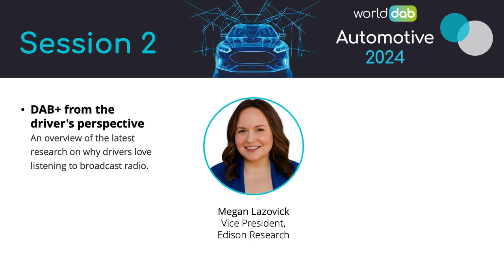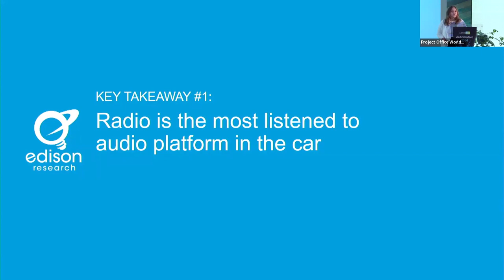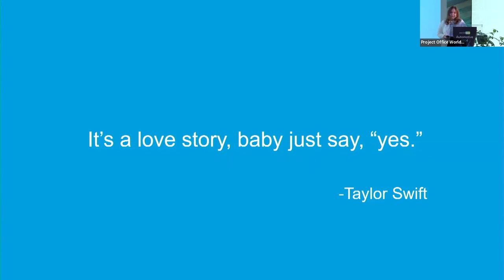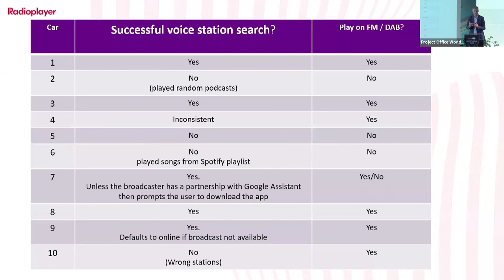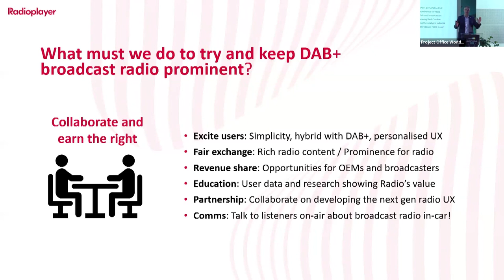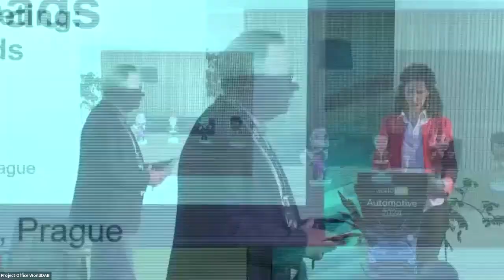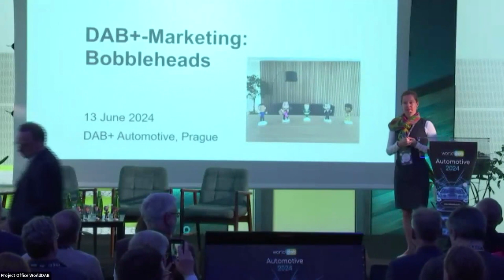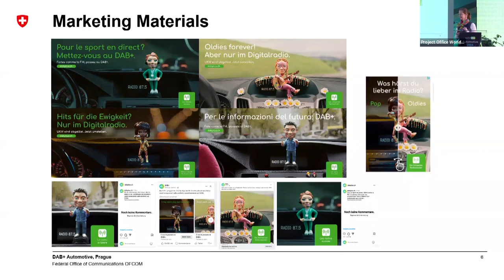WDAB Auto'24 Session 2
WorldDAB Automotive 2024 - SESSION 2

2.1: DAB+ FROM THE DRIVER'S PERSPECTIVE
Speaker: Megan Lazovick, Vice President, Edison Research

An overview of the latest research on why drivers love listening to broadcast radio.

2.2: THE FIGHT FOR RADIO'S PROMINENCE IN-CAR: WHERE ARE WE NOW AND CAN WE WIN?
Speaker: Laurence Harrison, Director of Automotive Partnerships, Radioplayer Worldwide

Radio is up against increasing competition in the car for drivers and passengers. Prominence and accessibility are vital to keep listening strong and to provide in-car listeners with the radio content they love. How is radio doing on prominence in different use cases such as hybrid radio, voice and smartphone mirroring? And what do we need to do to keep radio accessible and prominent?

2.3: HOW BROADCASTERS ARE ENHANCING THE DRIVE EXPERIENCE WITH DAB+
Speakers: Prune De La Fage, Deputy Director, Radio Classique and Kathrin Kluser, Media Specialist, OFCOM, Switzerland; Moderator: Jean-Marc Dubreuil, Programme Manager - France, WorldDAB

Targeting in-car DAB+ listeners with innovative new content and marketing.